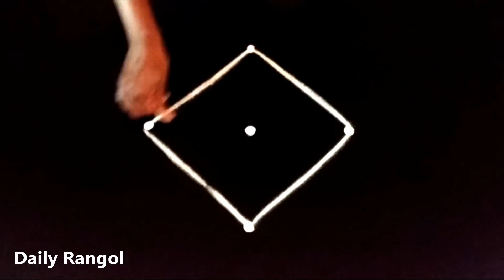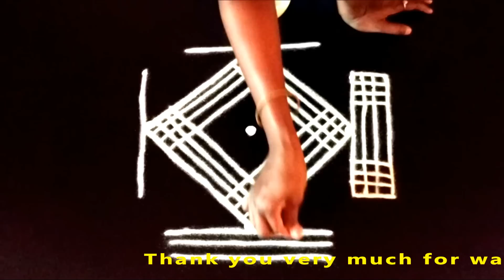Attractive Simple Padi Kolam Designs | Easy Simple Lotus Rangoli Muggulu Kolangal 3X1 Dots #1034